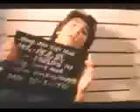fallen angels trailer